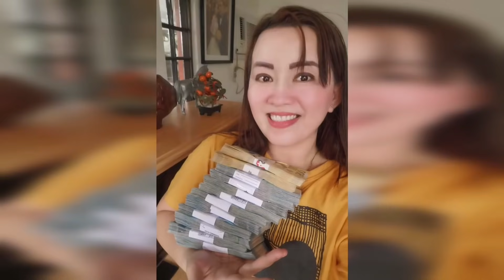WAG NA WAG MO ITONG GAGAWIN SA UMAGA PAGKAGISING MO "MAMALASIN KA!-APPLE PAGUIO7